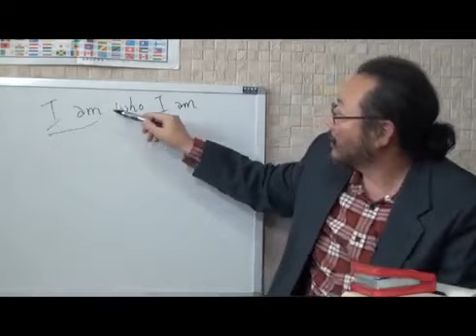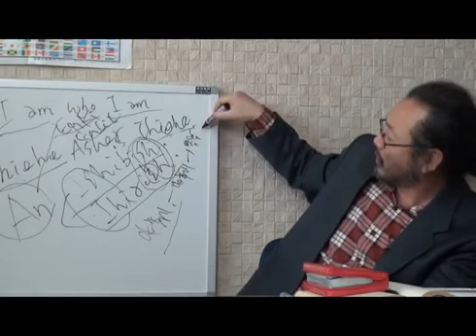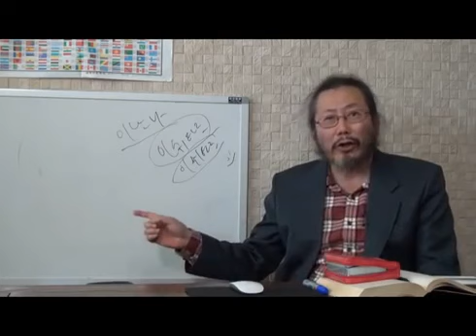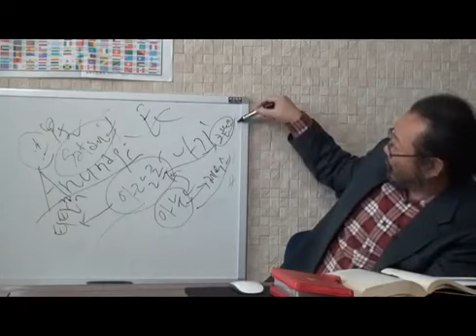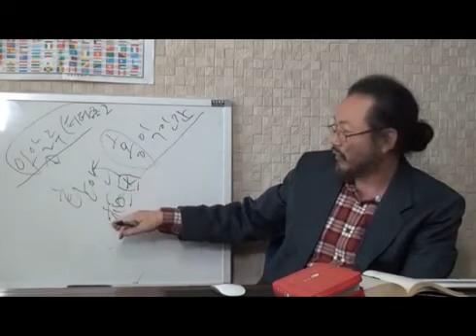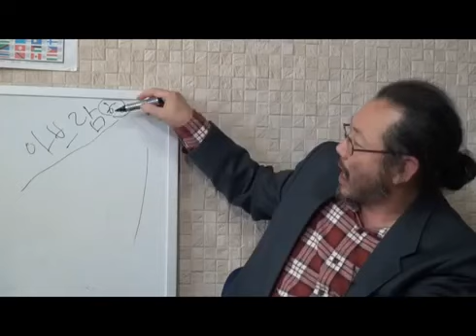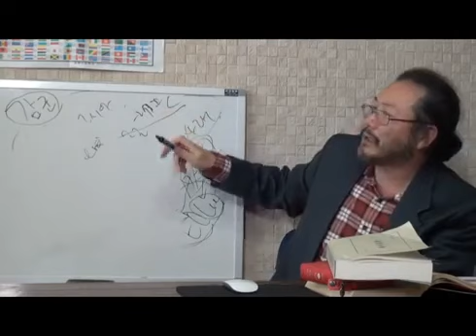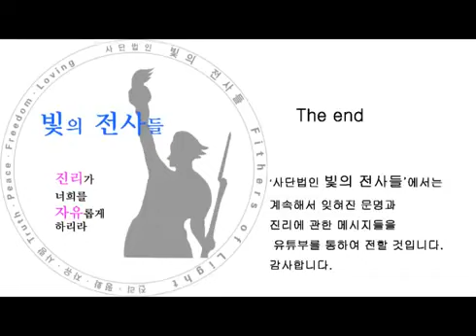야훼의 정체 마고 치우 채희석hisuk chai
고전 역사 다큐